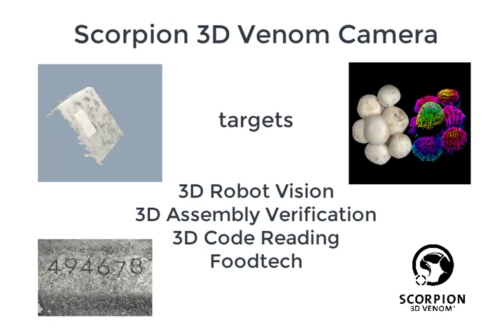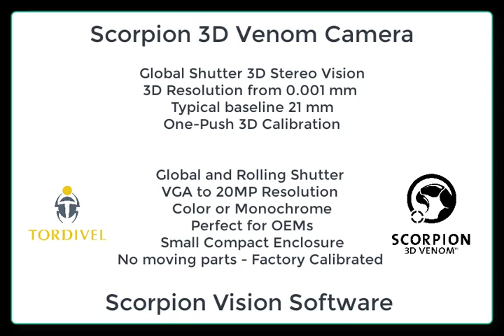Machine Vision with Scorpion 3D Venom Camera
The Scorpion 3D Venom Camera is a unique Industrial Camera for Automation.

Featuring: Global Shutter 3D Stereo Vision, 3D Resolution from 0.001 mm, Short baseline 21 mm and One-Push 3D Calibration.

Global and Rolling Shutter , VGA to 20MP Resolution, Color or Monochrome, Perfect for OEMs, Small Compact Enclosure, No moving parts and Factory Calibrated.

The camera is developed by Tordivel AS in Norway.